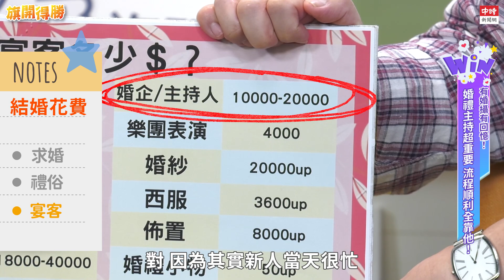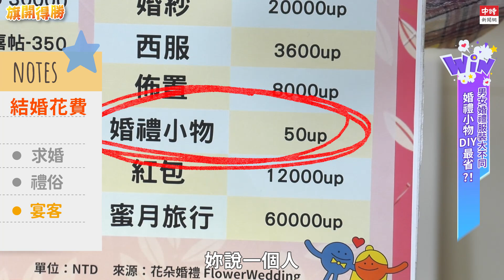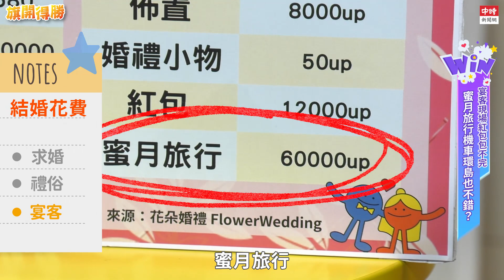20210311《旗開得勝》第119集 終生大事非兒戲！想要婚後不後悔 有些錢真的不能省！|花朵婚禮顧問執行長 劉彥含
婚前必吵？結婚費用是男方付還是女方出，一言不合竟吵到分手？
專家傳授和平結婚眉角，辦婚宴要注意的十二件事，夫妻共同討論愛情更升溫。
結婚不一定花大錢 跟著專家這樣做不虧還有賺！

每周三、四晚上八點 鎖定中時新聞網YouTube
第118集 花光年薪只為結婚？國人結婚均花70萬！專家教你小資結婚還能賺回本